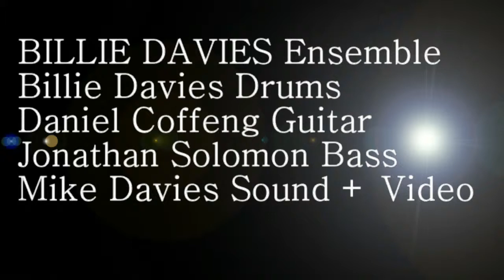BILLIE DAVIES "The Birthday Sessions"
The Birthday Sessions
BILLIE DAVIES
12 Volt
Billie Davies - drums
Daniel Coffeng - guitar
Jonathan Solomon - upright bass
Recording and Video - Mike Davies